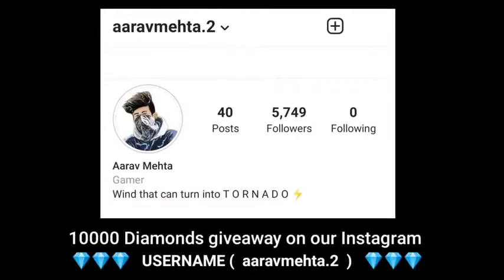FREE FIRE # 5 AXORGAMERX